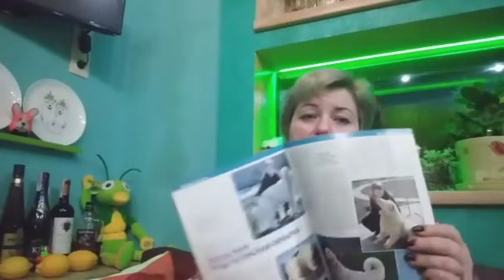Как все начиналось, моя история. Продолжение.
Воспоминания, немного ностальгии и взгляд в будущее.